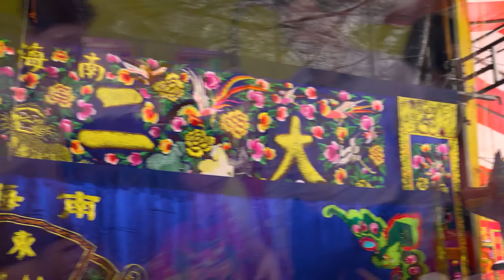大二爺伯陰府神咒現場演出 (南海壇 · 南海觀音千秋 12.10.2022)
00:00 三請大二爺
06:50 大二爺伯陰府咒
13:57 陰府大二爺
18:17 大爺謝必安
23:27 陰府大二爺伯
29:40 陰調大二爺伯